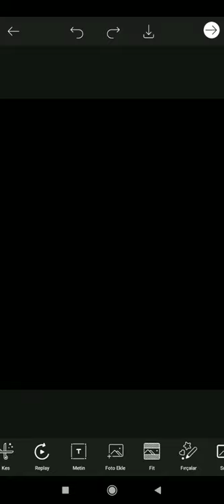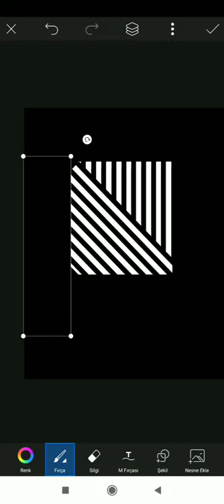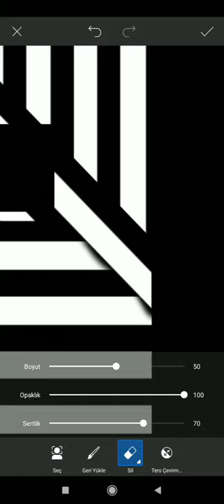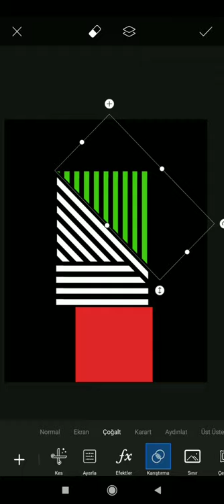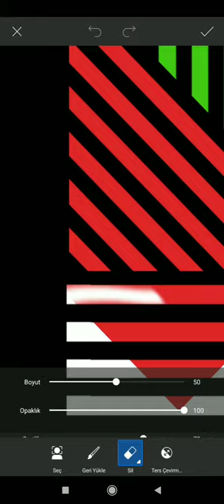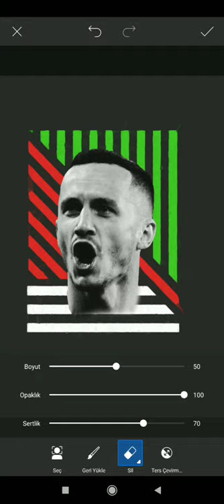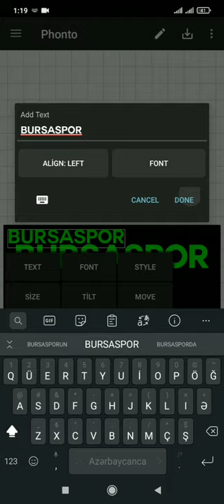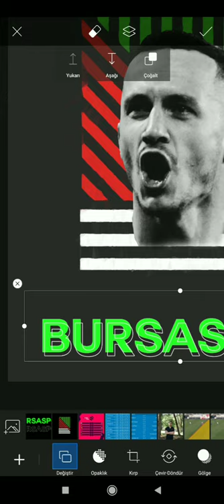Namik Ələskərov Bursasporda | POSTER EDİT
Font - COUTURE-BLD